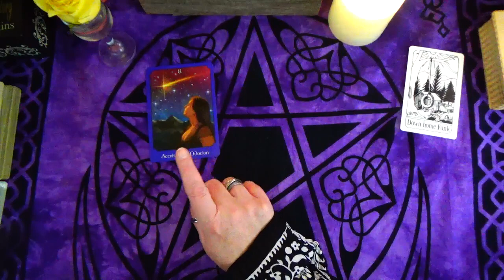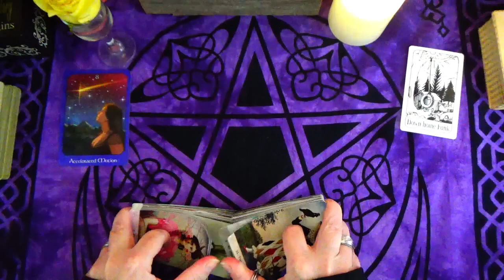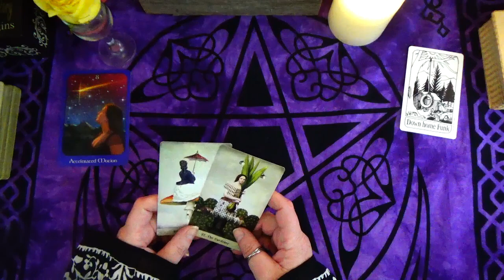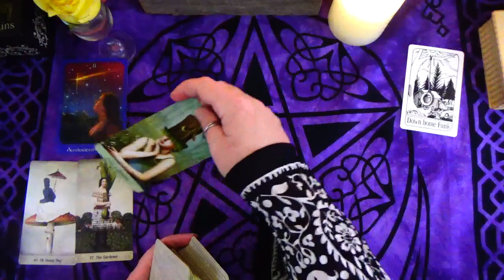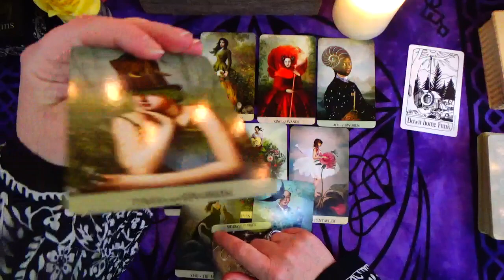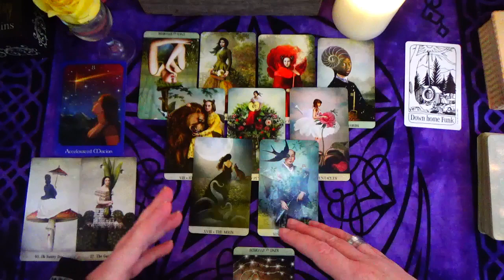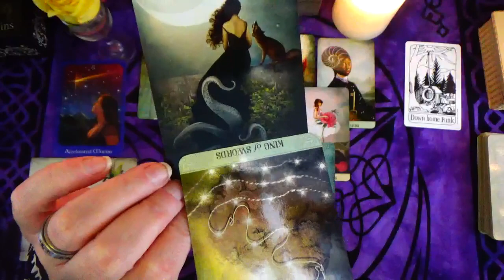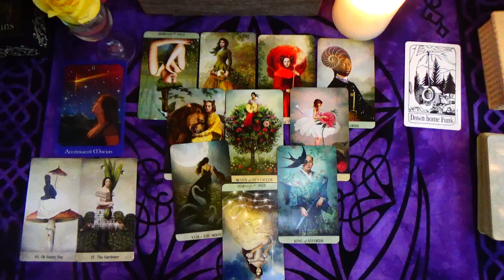PISCES ♓ GET READY!! YOU'RE ABOUT TO MOVE REAL FAST NOW PISCES 🌠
ABOUT TO MOVE REAL FAST NOW PISCES

~ OR ~